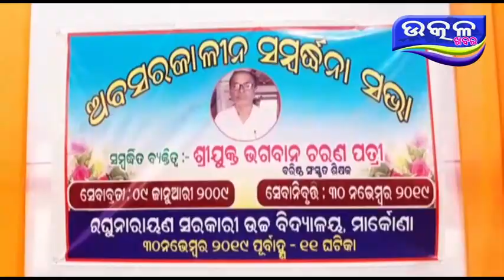sambardhana sabha- Ajira Odisha Utkal Khabara